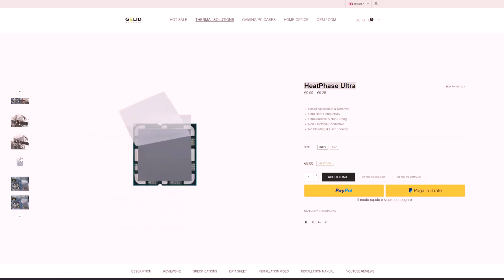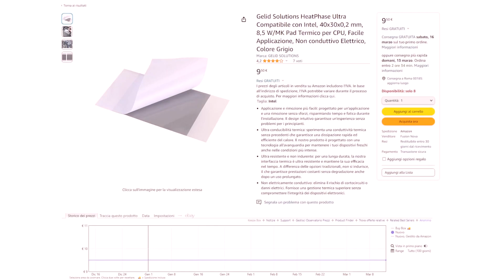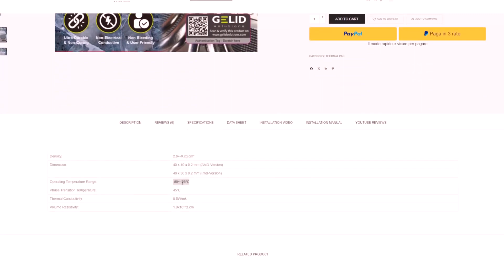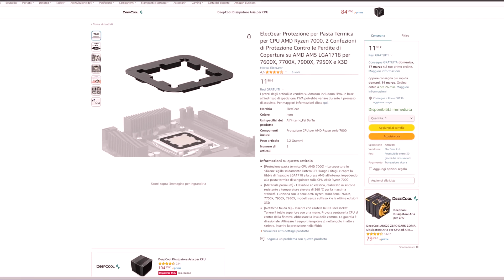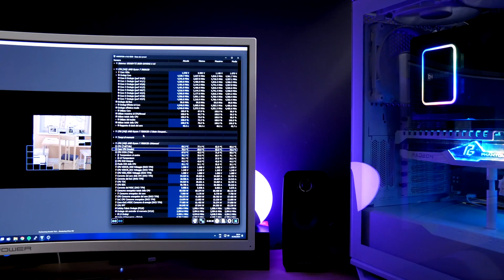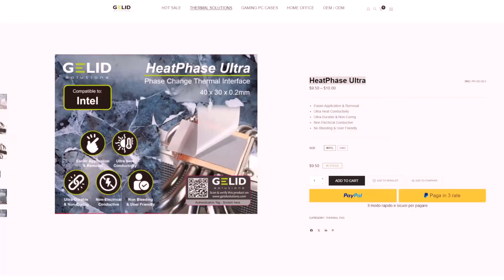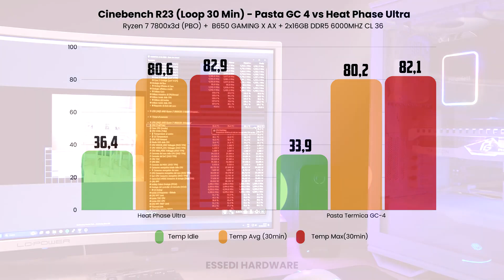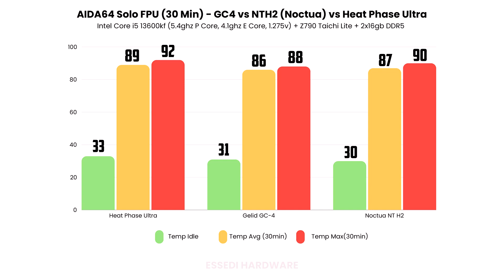THIS IS THERMAL ADHESIVE PASTE! GELID SOLUTIONS HEAT PHASE ULTRA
Is there an alternative to traditional thermal paste? Yes, today I'm talking to you about a solution from Gelid Solutions, a kind of "adhesive thermal paste"
Let's see how it is installed and, above all, let's compare its performance with that of traditional thermal paste (Gelid GC-4).